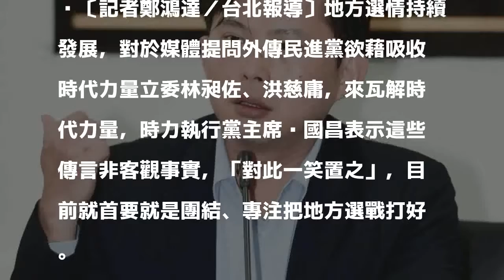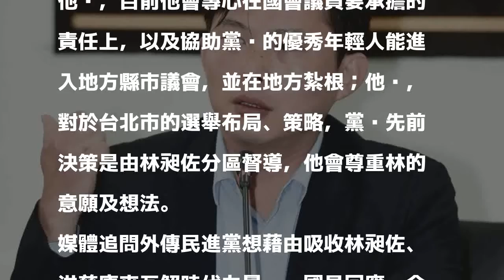民進黨吸收林、洪欲瓦解時力？ 黃國昌：一笑置之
〔記者鄭鴻達／台北報導〕地方選情持續發展，對於媒體提問外傳民進黨欲藉吸收時代力量立委林昶佐、洪慈庸，來瓦解時代力量，時力執行黨主席黃國昌表示這些傳言非客觀事實，「對此一笑置之」，目前就首要就是團結、專注把地方選戰打好。

發表評論評論如下。